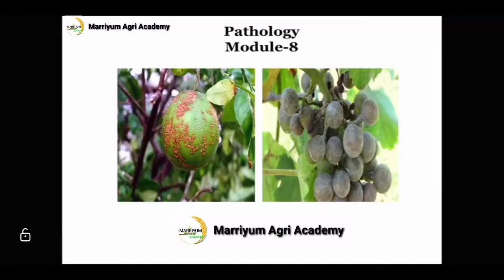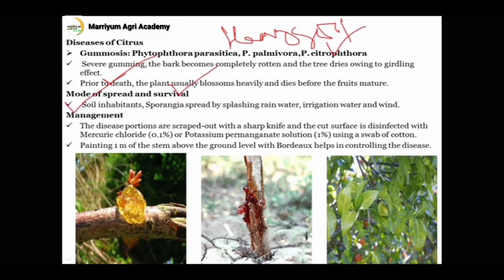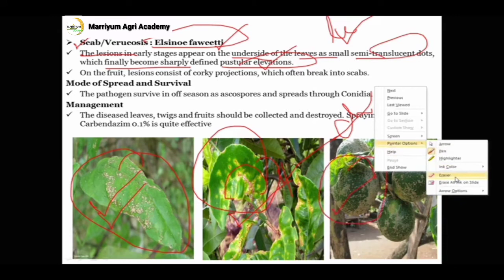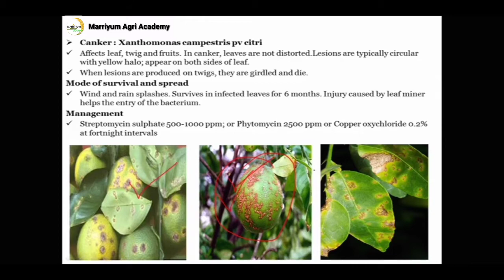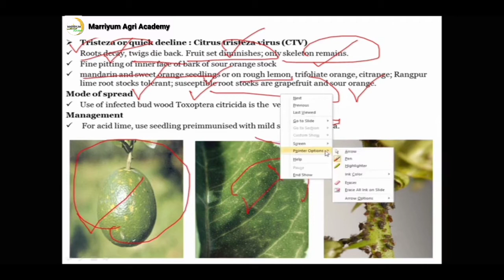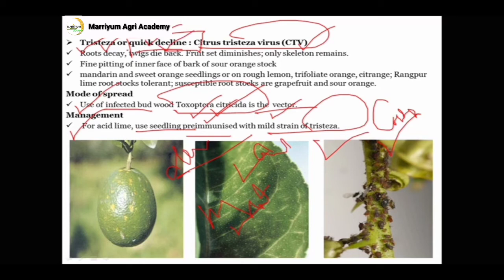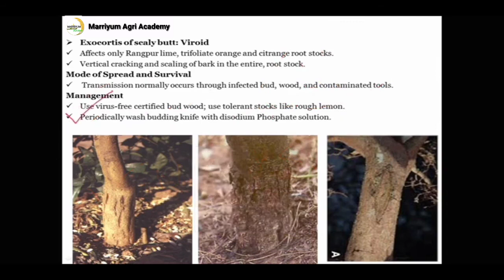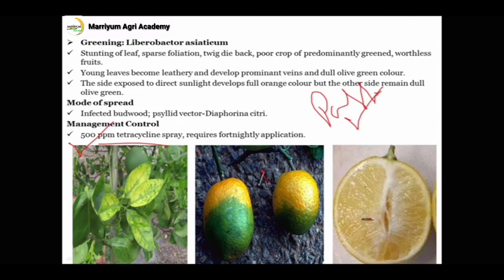Major disease of Citurs and their management/नींबू की मुख्य रोग एवं उनके प्रबंधन।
• Gummosis: Phytophthora parasitica, P. palmivora,P. Citrophthor

• Scab/Verucosis : Elsinoe fawcetti

•  Citurs canker : Xanthomonas campestris pv citri

• Tristeza or quick decline : Citrus tristeza virus

• Exocortis of scaly butt: Viroid

• Greening: Liberobactor asiaticum (Phloem limited bacteria)